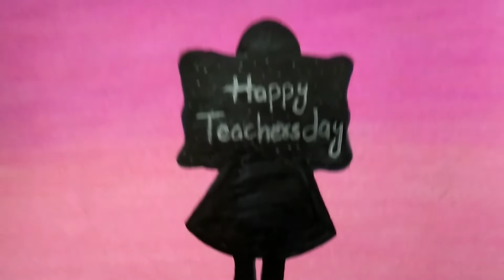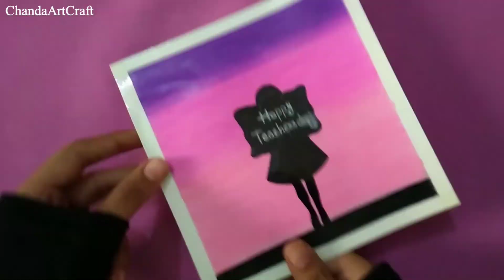Teacher's Day Drawing With Pencil Colours